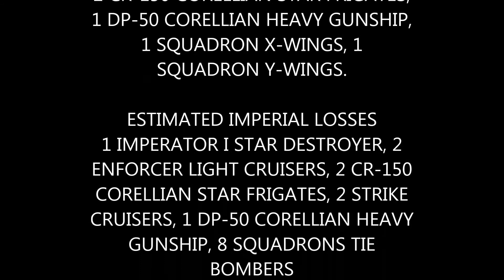Battle of Tion Part VII Chancellor Squadron vs Vexator Squadron